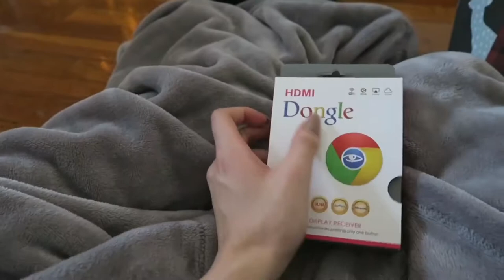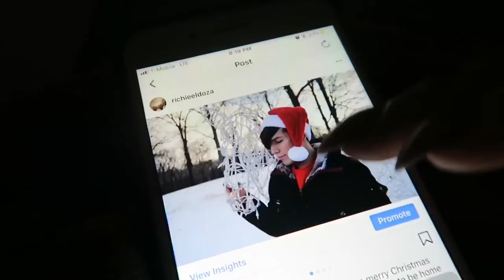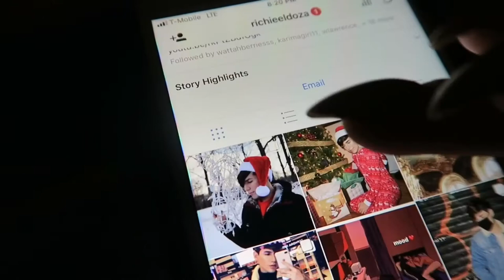Driving For The First Time (12-25-17)